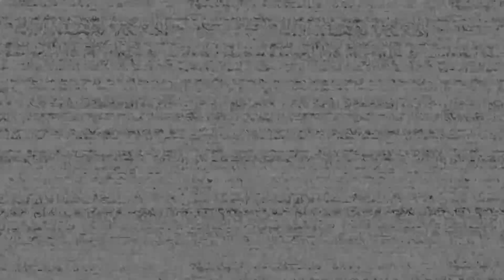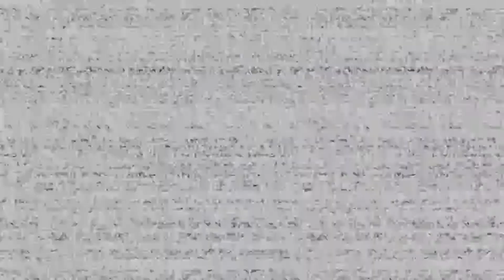Ein schöner Tag in der Pizzaria FIVE NIGHTS AT FREDDY'S: HELP WANTED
Ich spiele heute FIVE NIGHTS AT FREDDY'S: HELP WANTED hoffe es gefällt euch